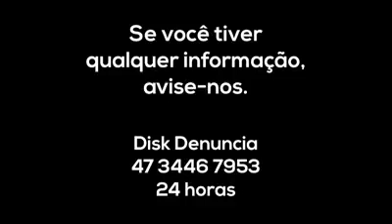Assalto em Navegantes SC. (01/03/18)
Ontem fomos assaltados na filial de Navegantes (Santa Catarina) de maneira cinematográfica. Toda a ação foi filmada e os bandidos serão indiciados depois de identificados. Todas as lojas da Havan são filmadas 24 horas.

Observem a audácia desses ladrões, ao entrar com um automóvel em nossa loja e levar diversos produtos.

Esses bandidos sabem que são protegidos pelos direitos humanitários, que ao contrario de proteger os cidadãos de bem, protegem essa minoria malfeitora.

Esse é o momento de decidirmos o futuro do nosso país. Não podemos viver a merce de tanto medo e insegurança.